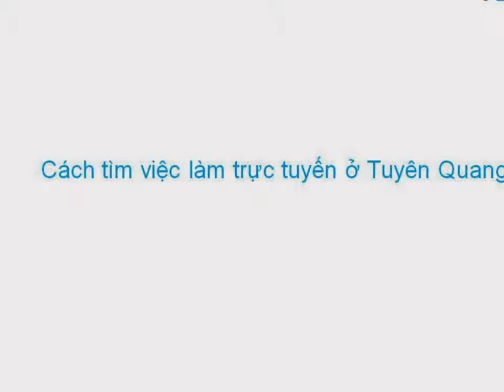Tìm việc làm Tuyên Quang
- Việc làm Tuyên Quang

video do mywork.vn thực hiện

- mẫu đơn xin việc cho người mới ra trường